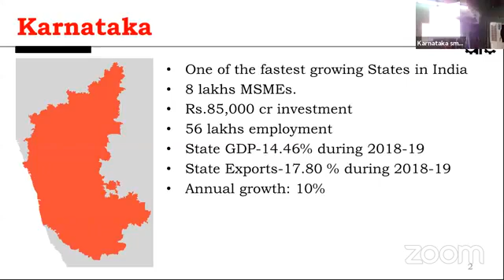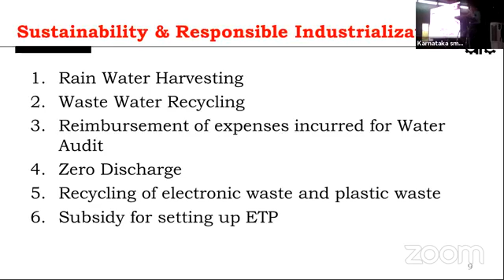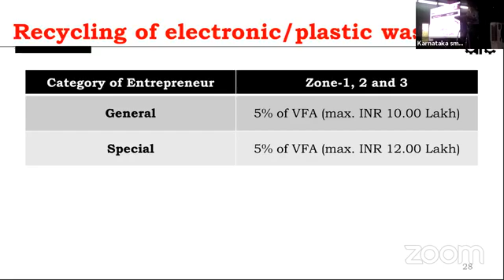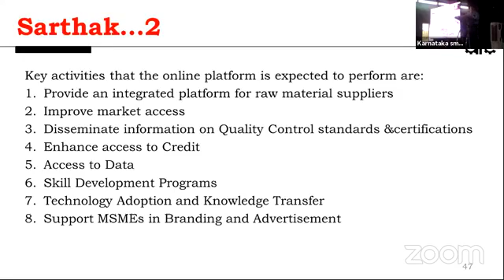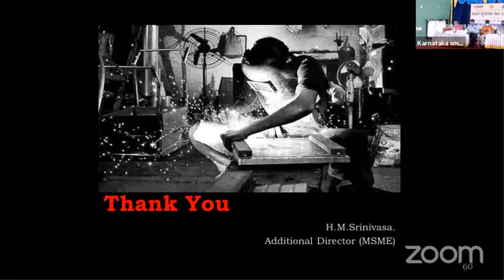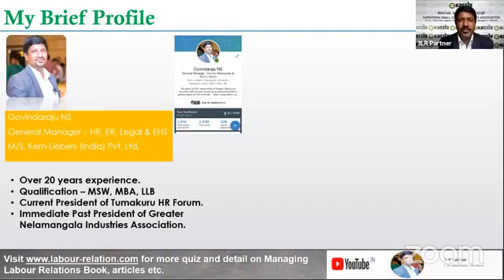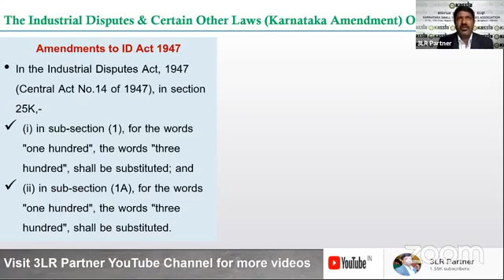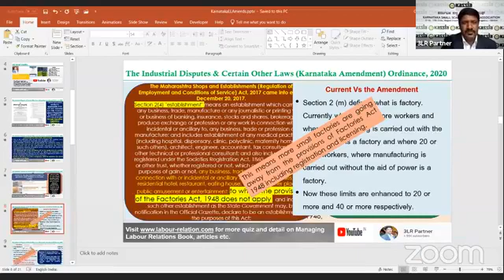ನೂತನ ಕೈಗಾರಿಕಾ ನೀತಿ 2020-25 ಮತ್ತು ಹೂಡಿಕೆ ಅವಕಾಶಗಳು ಕುರಿತು ಅರಿವು ಮೂಡಿಸುವ ಕಾರ್ಯಕ್ರಮ - ಶಿವಮೊಗ್ಗ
ನೂತನ ಕೈಗಾರಿಕಾ ನೀತಿ 2020-25 ಮತ್ತು ಹೂಡಿಕೆ ಅವಕಾಶಗಳು ಕುರಿತು ಅರಿವು ಮೂಡಿಸುವ ಕಾರ್ಯಕ್ರಮ ಹಾಗೂ ಇತ್ತೀಚಿನ ಕಾರ್ಮಿಕ ಕಾನೂನು ತಿದ್ದುಪಡಿಗಳ ಕುರಿತು ಪ್ರಸ್ತುತಿ, ಶಿವಮೊಗ್ಗ, 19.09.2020